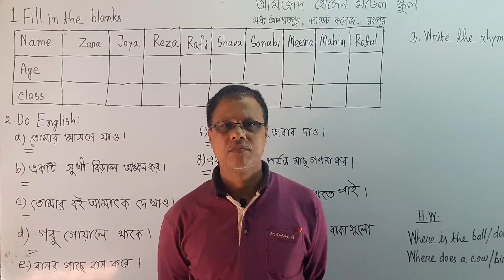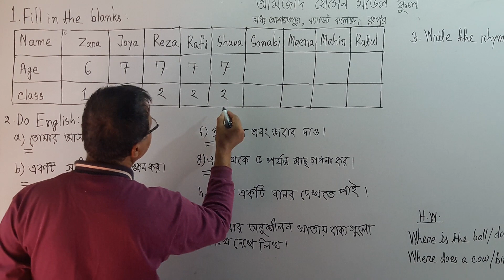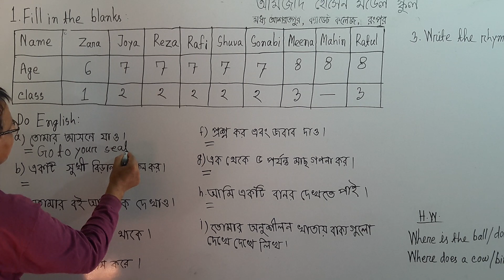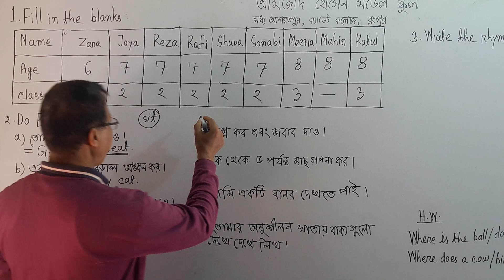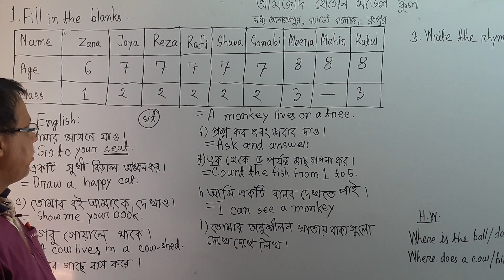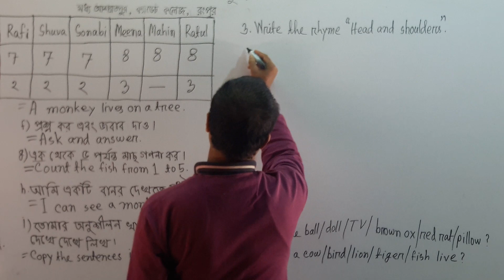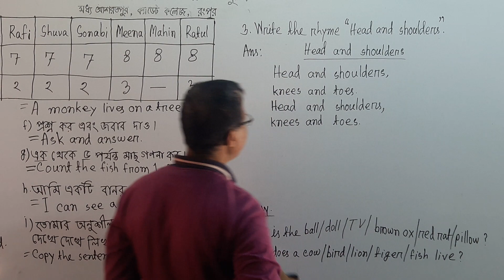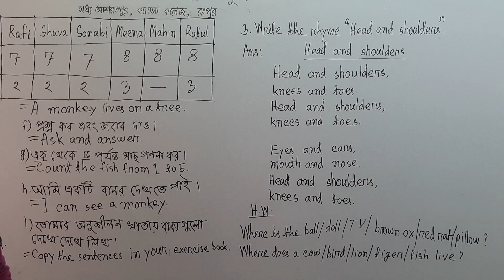English - Class Two - Suku Sir - 08.11.20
ইংরেজি - দ্বিতীয় শ্রেণি - শুকু স্যার